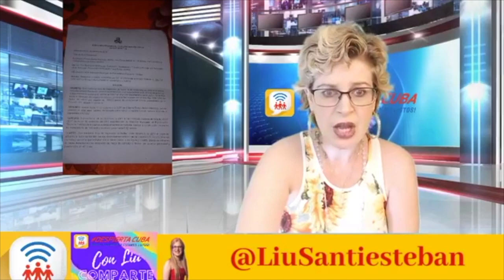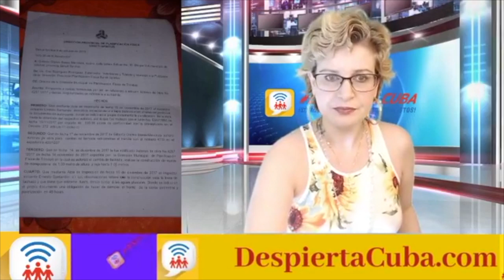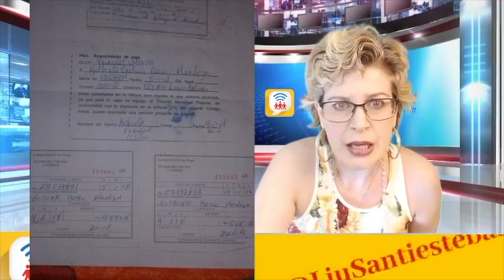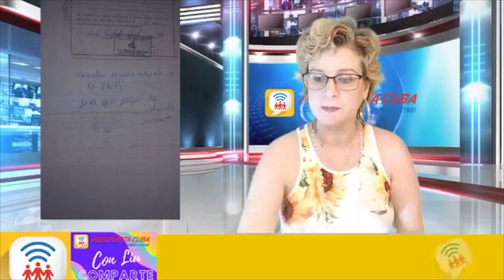Bloqueo Interno Caso Trinidad, Cuba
Si quieres apoyar el trabajo que hago Hazte Miembro Exclusivo de mi Canal